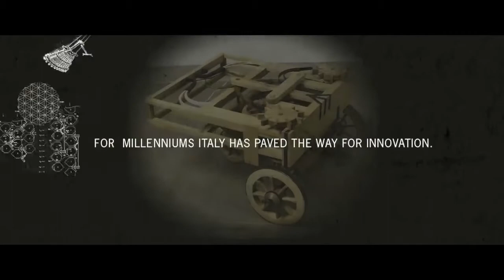Towards the Energy Independence Day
Geico's mission towards the realization of the energy self-sufficient paintshop.